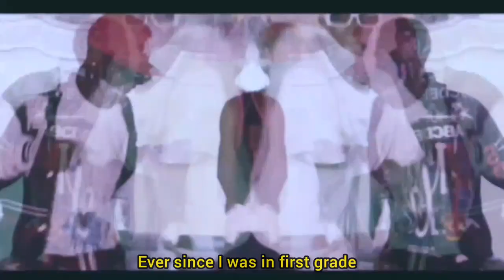Lil Ash DaHoodie-OOOH REALLY FREESTYLE(MUSIC VIDEO)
"OOH REALLY MUSIC VIDEO"

Song written by Lil  Ash DA Hoodie-
PROD BY 6IX--
VIDEO SHOT BY GEESHOT--